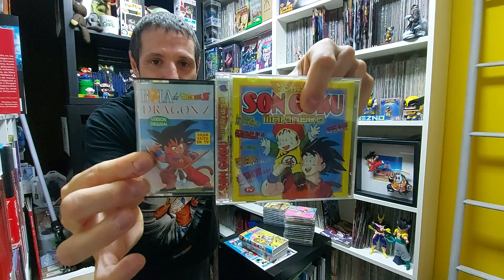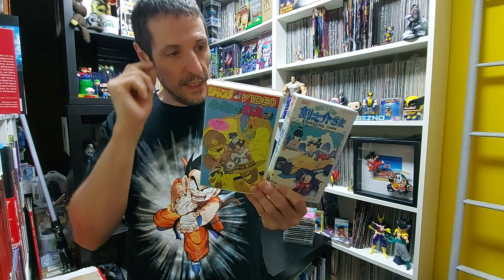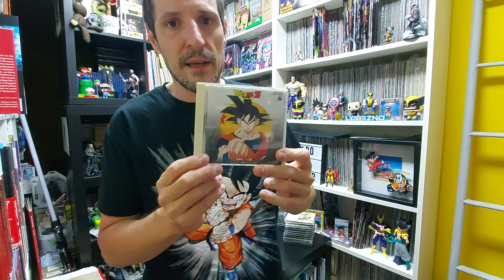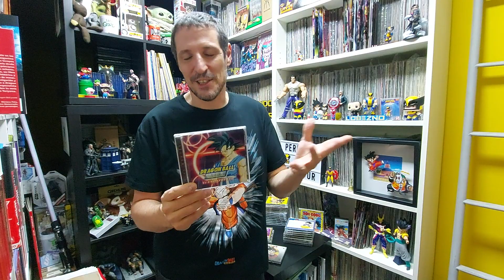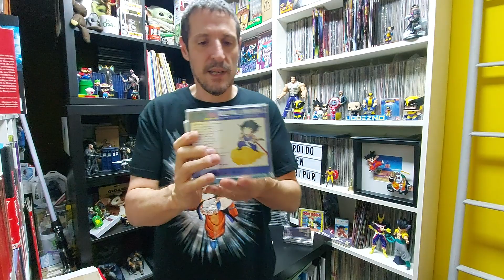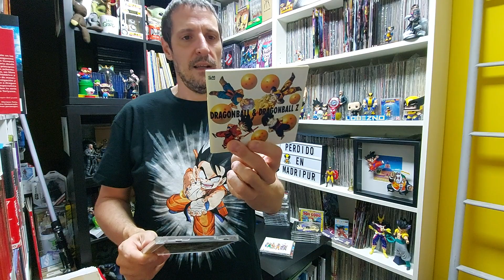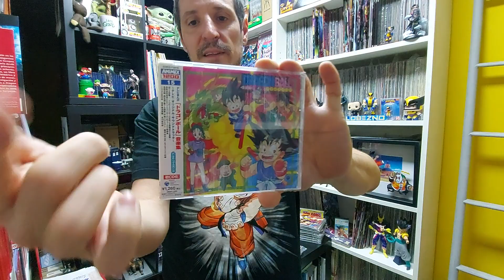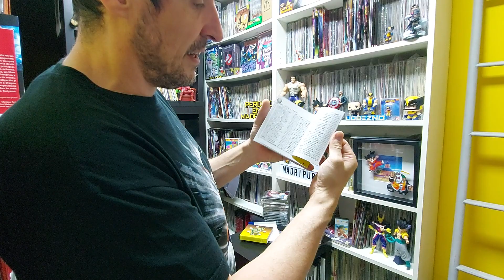Mi colección de cd's de Dragon Ball. Parte 2/2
Y vienen de camino dos vinilos...